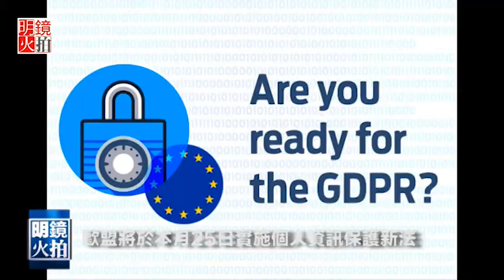歐盟將實施個人資訊保護法（《新聞時時報》2018年5月15日）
據法新社報道：歐盟從5月25日起將實施新版的個人資訊保護法， 以保護5億多歐盟國家居民的個人資訊，違法企業將面臨高達2000萬歐元，或年度全球營業額4%的罰款。

歐盟新版該法名為：“歐盟通用資料保護規則”（General Data Protection Regulation, GDPR）其適用對象，有谷歌、推特和臉書等將用戶個人資料作為廣告賣點的大型科技公司，此外也包括銀行及公共機構。這項新法帶來的最大改變之一，是消費者必須明確表示允許使用個人資料，也可明確要求將他們的個人資料刪除。

據美國華爾街日報報道：由於歐盟這一新法即將生效，蘋果，臉書，推特等多家矽谷科技公司都已經修改全球個人隱私政策，凸顯歐盟法規對全球市場的影響力與日俱增。

在“劍橋分析”醜聞後，臉書執行長祖克柏上個月赴美國國會作證時表示，臉書將遵守歐盟的規範。

近十年來，全球已有120多個國家參考歐盟個人資料法來進行本國立法。除了個人資料法以外，歐盟不斷提高不同法規的門檻，但越來越多的跨國公司都將歐盟法規視為自己全球政策的參考指標。一些國家也仿效歐盟的法規而進行立法。